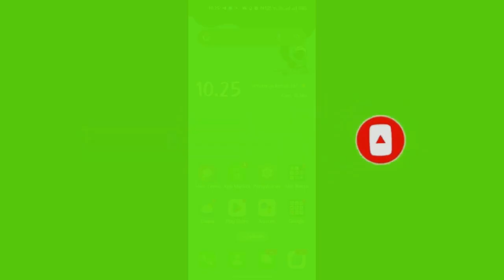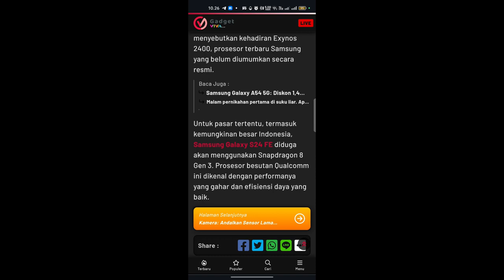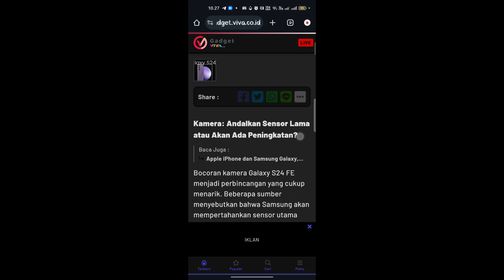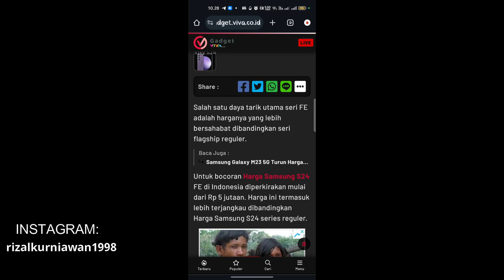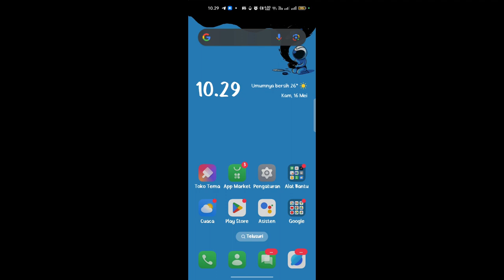Bocoran spesfikasi Samsung Galaxy S24 FE terbaru